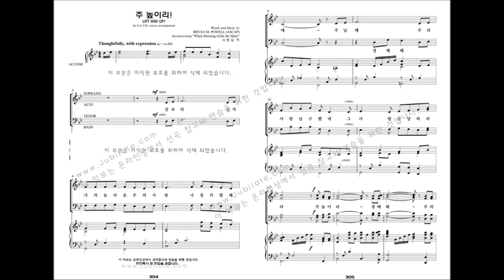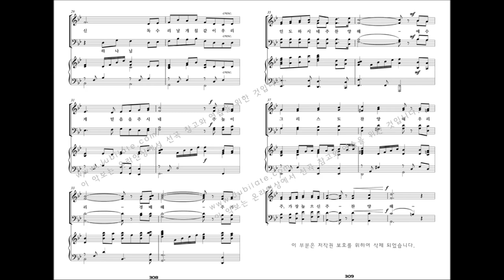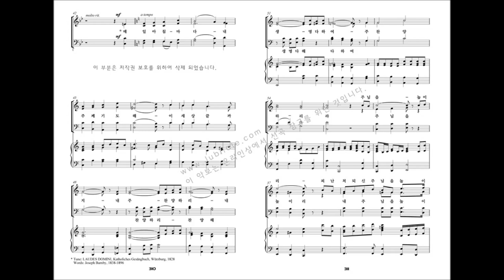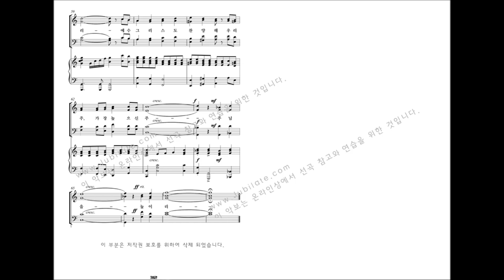[유빌라테 명품성가 19집] 30.주 높이리!